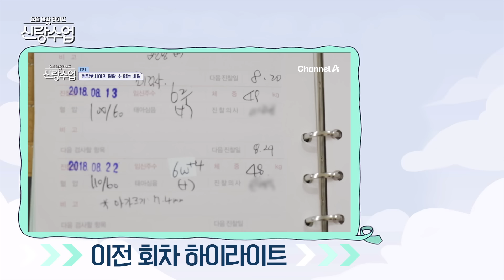[신랑수업] 육아 만렙 샘 등판♨♨ 예비 아빠 형탁을 위한 육아 꿀팁은?? 심형탁 샘해밍턴 | 요즘남자라이프 신랑수업 127 회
00:00 형탁의 집을 방문한 샘
06:44 육아 만렙 샘의 현실 조언
11:11 새복이 방 리모델링
15:35 이전 회차 하이라이트